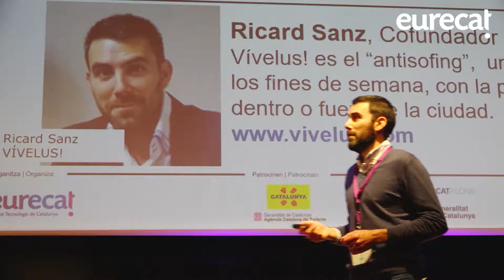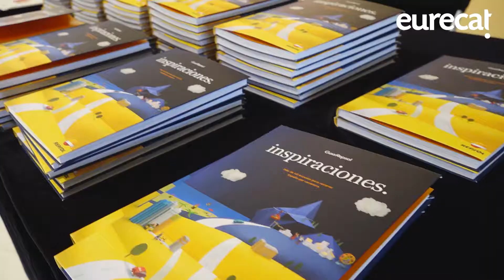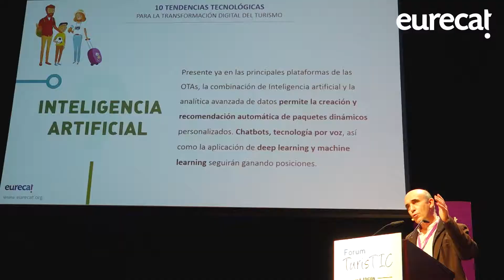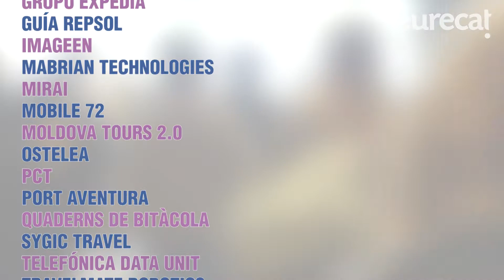vídeo-resumen del Forum TurisTIC 2018, un viaje por la tecnología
El Forum TurisTIC es el congreso sobre la aplicación de las TIC en el sector del Turismo organizado por Eurecat.
Durante los días 10 y 11 de abril 2018, empresas del sector turístico, empresas de innovación y desarrollo tecnológico, así como instituciones públicas implicadas, asociaciones y gremios especializados en los sectores, se han dado cita en este congreso.

El Forum TurisTIC genera sinergias entre estos sectores, dinamizando y creando nuevas oportunidades de negocio. Es un espacio en el que se presentan las últimas soluciones tecnológicas y las últimas innovaciones, así como tendencias e iniciativas de investigación. El Forum TurisTIC gira en torno a cómo las nuevas tecnologías fortalecen el sector turístico haciéndolo más productivo y competitivo en un entorno cambiante y en constante evolución.
¡Nos vemos en la séptima edición!